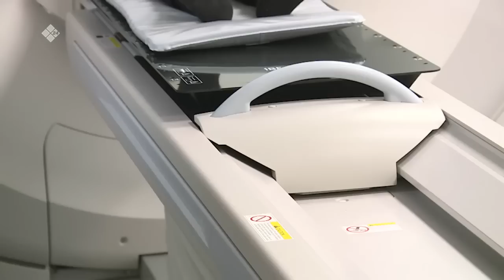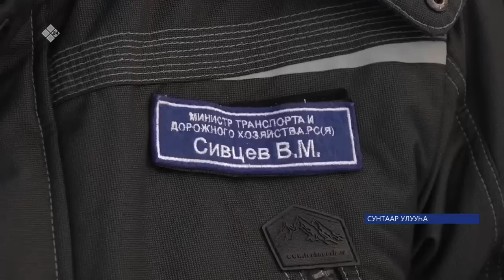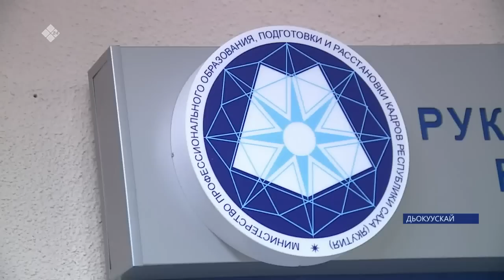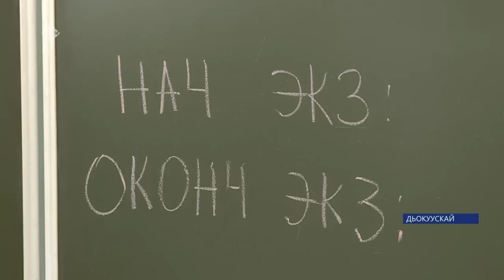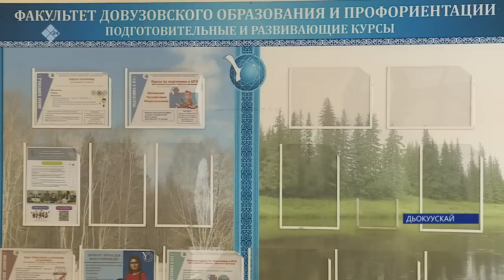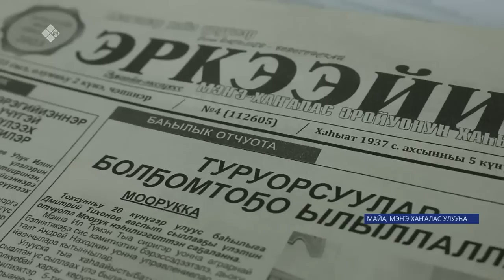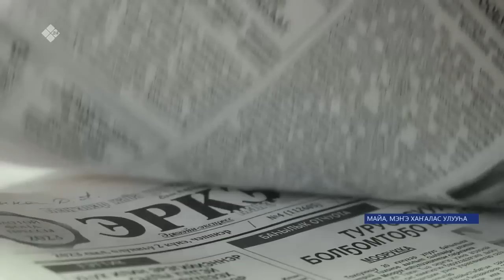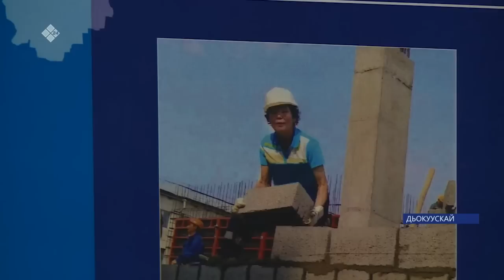«Саха сирэ» информационнай биэрии. Олунньу ыйын 03 күнэ 20:30